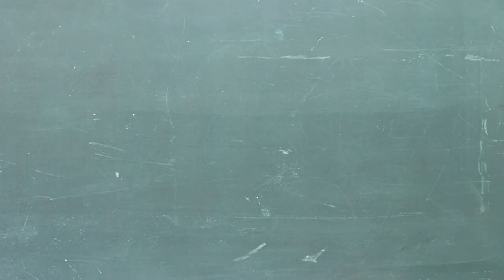Getting to Know You: Miguel Chavez - A.P. Bio (Digital Exclusive)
In this episode of The All-New, New & Improved Mike Interviews the Actors That Definitely Play the Students on A.P. Bio, show creator Mike O'Brien interviews Miguel Chavez, who plays girlfriend-thirsty Eduardo.

ABOUT A.P. BIO
When disgraced Harvard philosophy scholar Jack Griffin (Glenn Howerton) loses out on his dream job, he is forced to return to Toledo, Ohio, and work as a high school Advanced Placement biology teacher. As he comes crashing in to Whitlock High School, Jack makes it absolutely clear he will not be teaching any biology. Realizing he has a room full of honor roll students at his disposal, Jack decides instead to use the kids for his own benefit. Eager to prove that he is still king of the castle, Principal Durbin (Patton Oswalt) struggles to control the force of nature that is Jack Griffin.